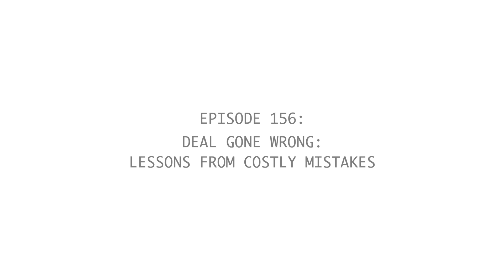156. Deal Gone Wrong: Lessons from Costly Mistakes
Welcome back to the Pursuit of Property Podcast! Today, hosts Cade and Scott take a deep dive into a unique deal review—one that highlights a significant loss in what’s often viewed as a low-risk area of real estate: wholesale investing.

In this episode, they break down the transaction, exploring where things went wrong and how even seasoned investors can encounter unexpected challenges. From the initial stages to the final outcome, this discussion offers invaluable insights and lessons learned.

Join us as we unpack the details and emphasize the importance of thorough vetting in the wholesaling process. Tune in to discover how even the best-laid plans can falter and what it takes to overcome these hurdles in the real estate landscape.